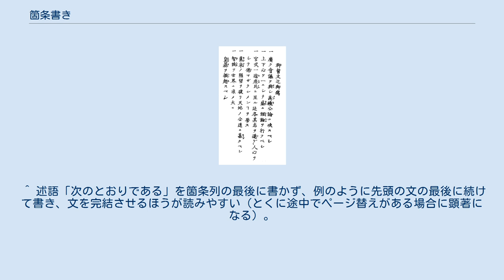箇条書き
箇条書き（かじょうがき）は、文字による表現方法のひとつ。
いくつかの項目をひとつひとつ分けて書き並べる。
項目は単語であったり文であったりする。
枠線を使わない表の一種。
 箇条書きの例（五箇条の御誓文） 項目の前に「・」など記号を書いたり数字やローマ字などで番号をふったりする場合もある。
日本では全項目の前に「一」や「一、」を書く場合もある。
 文章中で用いることも、単独で用いることもある。
 いくつかの項目を読みやすく（見やすく）するために箇条書きを用いる。
文中にいくつもの項目を並べていくと、他の文字や記号に埋もれてしまい、項目の確認がしづらくなるからである。
そこで項目ひとつひとつに1行をあてて並べる。
それが箇条書きである。
（項目が長めの文の場合には、用紙の1行の文字数などの制約で改行することになって、「項目ひとつひとつに1行をあてて」が破られる。詳しくは#使用上の注意を参照。） 記号などを利用する箇条書きもある。
たとえば「・」や「●」「□」などの記号を項目の前に書くことで、箇条書きの部分を際立たせる事ができる。
また、記号ではなく数字やローマ字などを利用すると、項目の個数がはっきりしたり項目を指摘しやすくなったりする。
 箇条書きをさらに際立たせるために、他の行よりも行頭を後退させるインデントを行なったり、箇条書きの前後に行を空けたりする場合が多い。
加えて、文章と異なる文字の大きさにする場合もある。
 句読点は名詞（名詞句）を並べただけのものである場合は一般的に付けないことが多いが、各項目が文章の体をなしている場合は付ける。
 箇条書きを最初に使ったのは、歴史に残る限りではガイウス・ユリウス・カエサルとされる。
カエサルは、7年間のガリア地方への遠征の様子を「ガリア戦記」に書く際に、箇条書きを多用している。
例えば「この城を攻める目的は三つあり、一つは……」のような表記をして、簡潔な表現を追求した。
 英国の宰相ウィンストン・チャーチルも、箇条書きを多用したことで知られる。
例えば、1940年に報告書の長さと多さに辟易としたチャーチルは、各部局に箇条書きを使うことを指示したメモを送った。
そのメモの内容も、5か条の箇条書きにして簡潔さと分かりやすさを実践した。
また、1941年にチャーチルは松岡洋右（当時の日本政府の外務大臣）に戦争を回避するための書簡を送り、内容を（外交文書としては異例の）箇条書きにして問題点を明確にし、各項目にYes/Noの答えを迫った（しかし、松岡が返信したのは具体性のない総論だけだった）。
 項目を羅列した一つの文「元素周期表の18族（希ガス）は、ヘリウム (He) ・ネオン (Ne) ・アルゴン (Ar) ・クリプトン (Kr) ・キセノン (Xe) ・ラドン (Rn) である。」を箇条書きに直すと次のようになる。
 項目の先頭に記号などを付けた例を示す。
 ビュレット 記号 数字 空気抵抗の低減 ダウンフォースの増加 車体重量の軽減 アルファベット ここでは、アルファベットを囲う括弧も付けた例を示す。
 片仮名 箇条書きの行頭記号による階層の付け方は、公用文作成の要領に例が挙げられている。
ただし、公用文以外のほとんどの文書は、その例に準じていない。
公用文でも、準じていないものもある。
 字数や紙面の制約によって、一つの文中に箇条書きのような書き方をすることがある。
 項目が多くなりすぎると項目同士の関係がぼやけてきて、読みやすさ（見やすさ）が損なわれる。
項目がある程度の個数になったら、項目を分類して箇条書きをいくつかに分けるか、枠線を使って表にするかでまとまりが良くなる。
また、項目を文にした場合に文がある程度の長さになったら、それぞれの項目を段落として文章にするのが良い。
ただし、項目数にしても項目長にしても明確な限界値があるわけではない。
 ^ 代表的な簡潔な表現として、ゼラの戦いでの勝利を報告した「来た、見た、勝った」がある。
 ^ 述語「次のとおりである」を箇条列の最後に書かず、例のように先頭の文の最後に続けて書き、文を完結させるほうが読みやすい（とくに途中でページ替えがある場合に顕著になる）。